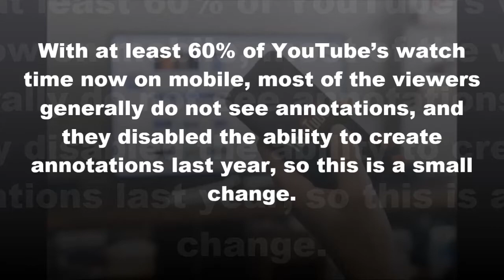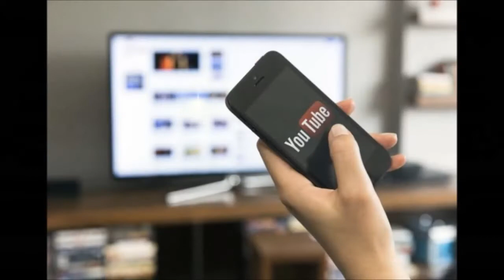"YOUTUBE" WILL REMOVE ALL POP-UP VIDEO ANNOTATIONS IN JANUARY 2019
YouTube announced it will quit showing video annotations beginning January 15, 2019. YouTube originally launched the annotations editor in 2008, when YouTube videos were watched on a laptop or desktop computer, but they never made this feature available on mobile devices. With at least 60% of YouTube’s watch time now on mobile, most of the viewers generally do not see annotations, and they disabled the ability to create annotations last year, so this is a small change.

Instead of annotations, YouTube added interactive cards, which are mentioned by a small ‘i’ in the right-hand top corner, to videos in 2015. These cards are generating 7 times more clicks than YouTube Annotations. They also added end screens in 2016. Both of these are good opportunities to engage with YouTube’s audience.

Again, this is a small change considering it has not been possible for you to add them since last year, so ending annotations is for the better on YouTube.